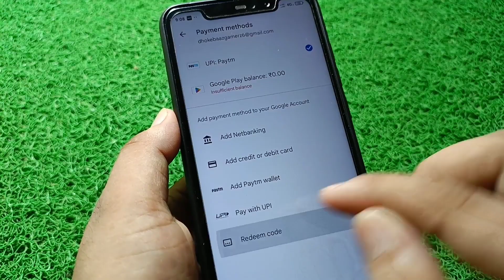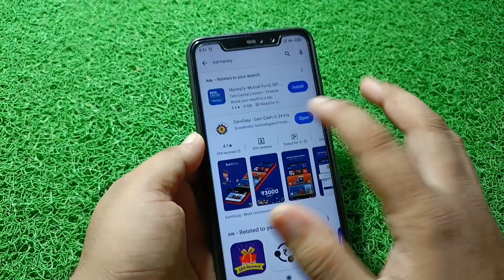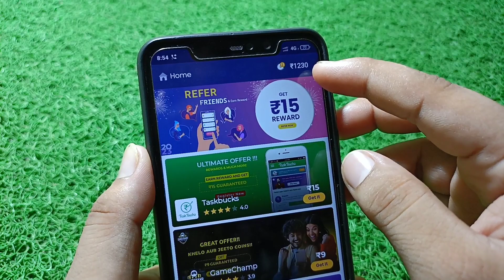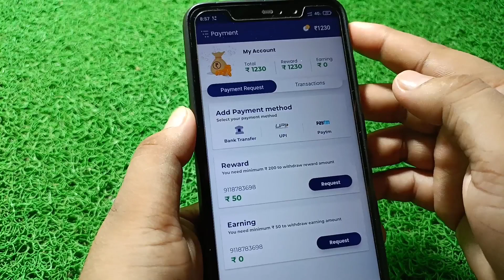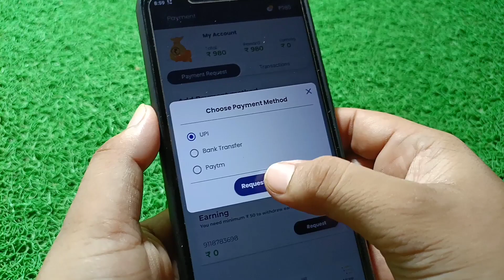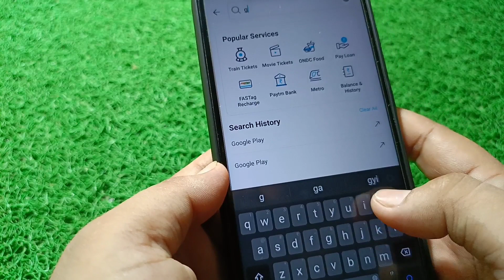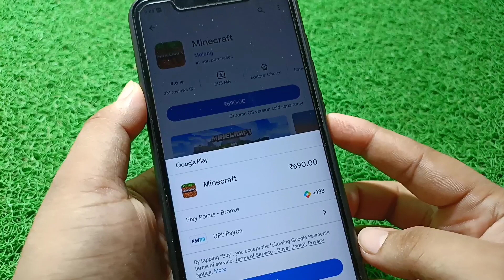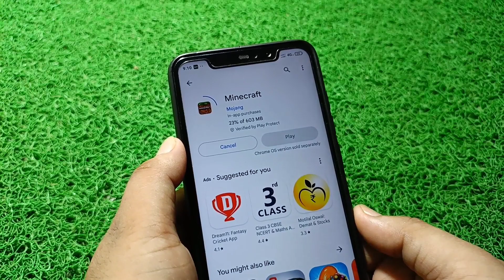🎮How To Install Minecraft For Free In Mobile | Play Store Se Minecraft Free Me Kaise Install Kare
⏩Your Queries -

MINECRAFT DOWNLOAD
minecraft kaise download karen free mein
minecraft download link
minecraft download kaise karen
minecraft download 2023
minecraft download kaise karen free mein
minecraft download 2023 new version
minecraft download mediafire
minecraft download apk
real minecraft kaise download karen
minecraft download play store free
minecraft download android
how to download minecraft for android
how to download minecraft for android free
how to download minecraft for android latest version
how to download minecraft for android 1.20
how to download minecraft for android in tamil
how to download minecraft for android malavalam

Provided By - @GooglePlayStore

about this video 👇👇👇

In this video told how to play Minecraft / download & play store | Minecraft download play store officially method in this video 🔴

⏩ Solved Queries 🔴

How To Install Minecraft For Free In Mobile
Play Store Se Minecraft Free Me Kaise Install Kare
Minecraft Free Install Play Store
playing Minecraft in Mobile
how to install minecraft game for free
minecraft game install process play store
how to install minecraft from play store for free
minecraft free mein kaise install karen play store se
how to install minecraft game in mobile
playing minecraft on mobile
Minecraft
minecraft download
2023
minecraft download android
minecraft download 2023
minecraft download mediafire
Minecraft kaise download karen
how to download minecraft
minecraft download play store 2023
minecraft download play store
how to buy minecraft play store 2023
how to buy minecraft play store
how to buy minecraft from play store
download minecraft in android 2023
how to download minecraft from play store
minecraft download from play store

⏩Realted Tags 👇✅

how to download minecraft for free
minecraft download 2023
minecraft
install